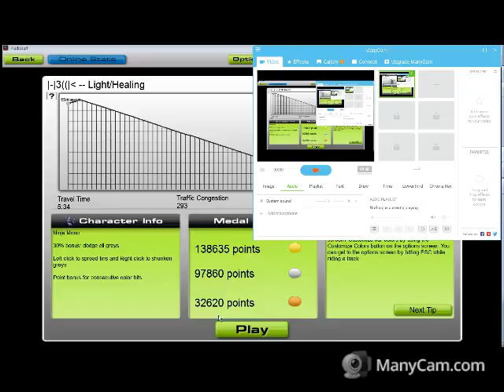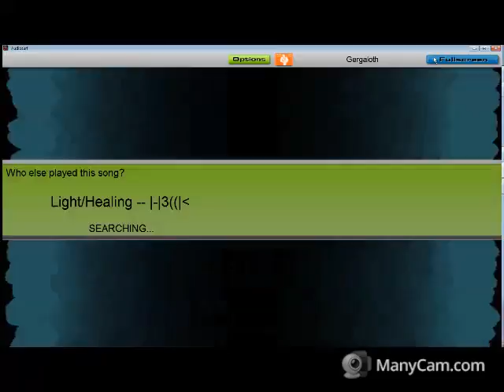GPmu HECK - Light Healing